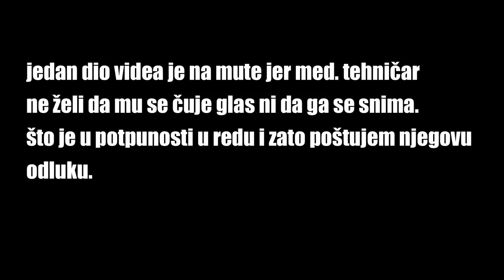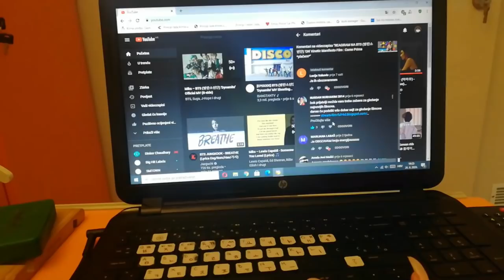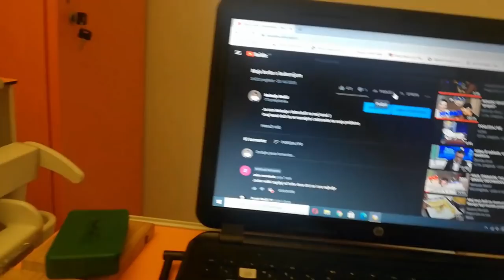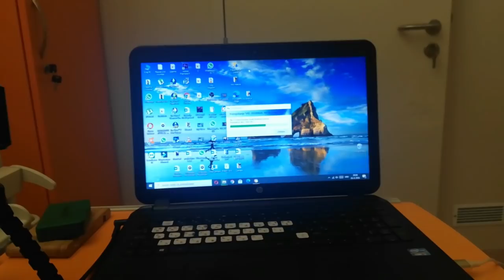KAKO IZGLEDA DAN U IZOLACIJI |HEMATOLOGIJA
Ja sam Melanija i dobrodošli na moj kanal :)
Ovaj kanal služi da se nasmijete i zaboravite na svoje probleme

želim reći ako netko gleda, a bori se sa bolesti i treba razgovor slobodno se javite..tu sam da pomognem koliko mogu

Snimljemo sa mobitelom Huawei P20Lite
Editirano u Wondershare Filmora9

Naravno , kao prava Youtuberica moram reći ako vam se video svidio nabacite lajk, podijelite sa frendovima, napište svoja mišljenja i ofccc pretplatite se da uživamo skupa u mojim ludarijamaa. Budite dobri jedni prema drugima!!